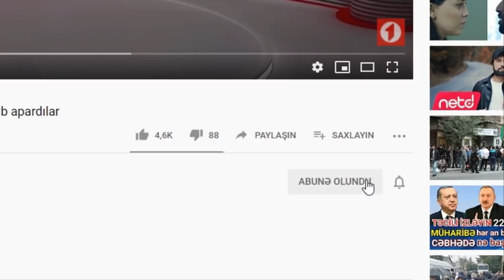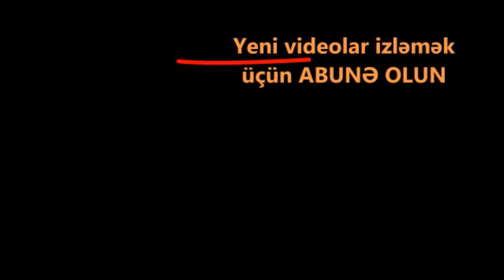MÜHARiBƏ ÜÇÜN BU MAŞINLAR YIĞILIR. Əgər sizin maşınınız bu modeldirsə alınıb pul verilməlidir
Cəbhədə son vəziyyət, cəbhədən son xəbərlər, şəhidimiz var, Tovuzdan son xəbərlər, Cebheden son xeberler, cebhede son veziyyet, Tovuzdan xeberler, seferberlik, səfərbərlik elan olundu